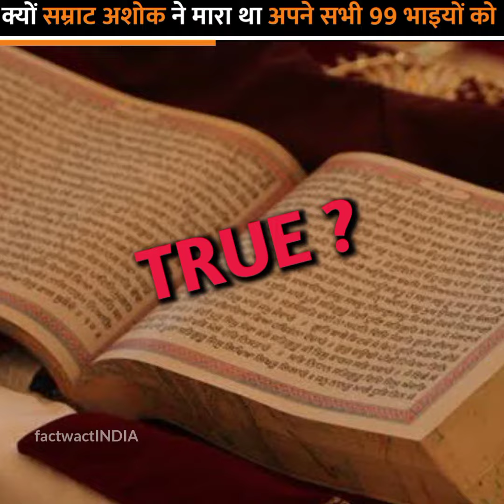क्या अशोक सम्राट ने सच में मारा था अपने 99 भाइयों को | Did Samrat Ashoka Killed His All 99 Brothers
महान सम्राट अशोक, जिनको देवानम प्रियदर्शी के नाम से भी संबोधित किया जाता है, भारत के सम्राट के रूप में इनका उदय हुआ। अपने पिता की मृत्यु के उपरांत जब सम्राट अशोक गद्दी पर बैठते हैं तो ऐसा कहा जाता है कि इनके गद्दी पर बैठने के पीछे एक पूरा इतिहास छुपा है। इन इतिहास के पीछे की सारी जानकारी हमें केवल प्राचीन ग्रंथों से प्राप्त होती है और ये बातें कितनी सत्य है, इसका कोई पुख्ता प्रमाण नहीं मिलता। सम्राट अशोक बौद्ध धर्म अपनाने से पहले शैव सम्प्रदाय के फौलोअर थे और बहुत गुस्सैल मिजाज के शासक भी थे। श्रीलंका के प्रसिद्व्य ग्रंथ दिव्यावदान के अनुसार अशोक के बड़े भाई सुशीम को गद्दी पर बैठने की आज्ञा मिली थी किंतु अशोक के मंत्रियों ने क्षल से अशोक का राज्याभिषेक कर दिया जिससे अशोक और उनके भाईयों के बीच युद्ध शुरू छिर जाता है और महावंश ग्रंथ के अनुसार अशोक ने अपने सभी 99 भाईयो की हत्या की थी, इस गददी को अपनाने के लिए | अशोक ने केवल अपने बड़े भाई को जीवित छोड़ा था

The great emperor Ashoka, who is also addressed as Devanam Priyadarshi, rose as the emperor of India.  When Emperor Ashoka sits on the throne after the death of his father, it is said that a complete history is hidden behind his sitting on the throne.  We get all the information behind these histories only from ancient texts and there is no solid proof of how true these things are.  Emperor Ashoka was a follower of Shaivism before adopting Buddhism and was also a very angry ruler.  According to Sri Lanka's famous book Divyavadana, Ashoka's elder brother Sushim was given permission to sit on the throne, but Ashoka's ministers coronated Ashoka from Ksala, due to which the war between Ashoka and his brothers breaks out and according to the Mahavansh text, Ashoka  had killed all his 99 brothers, to adopt this throne.  Ashoka had only left his elder brother alive.